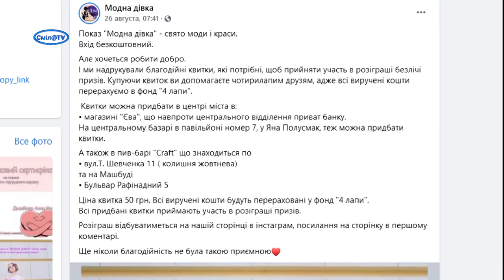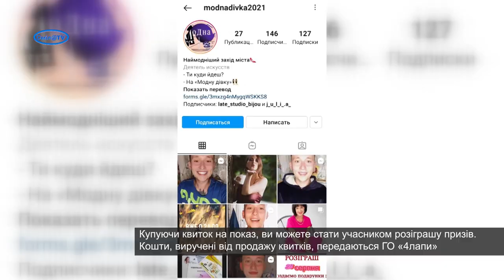«Модна дівка». Вперше у Смілі відбудеться показ колекцій місцевих дизайнерів